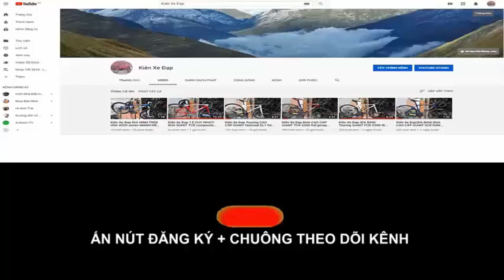Kiên Xe Đạp đua CARBON TROPIX MILAN khung khí động học siêu đẹp giá (ĐÃ BÁN) zalo 0975709943